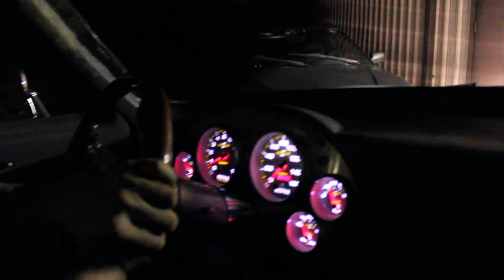Tyler's Grand Sport Test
63' Grand Sport Corvette test runs.  Camera mic can't handle volume for part of the vid.